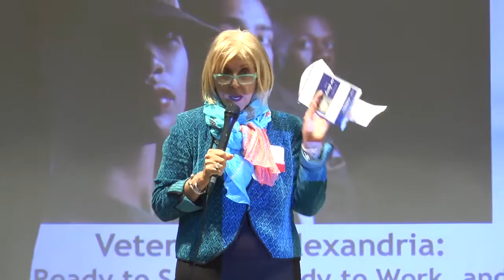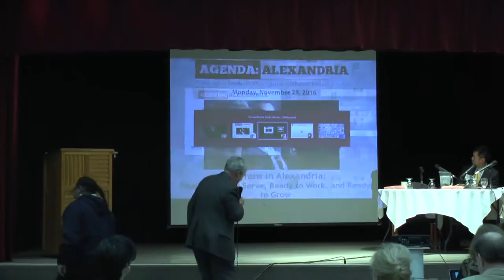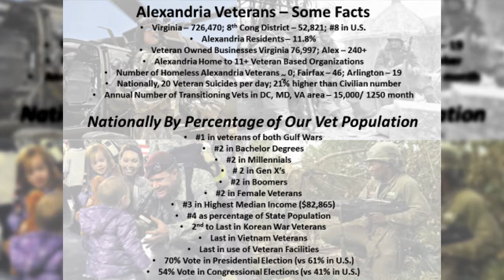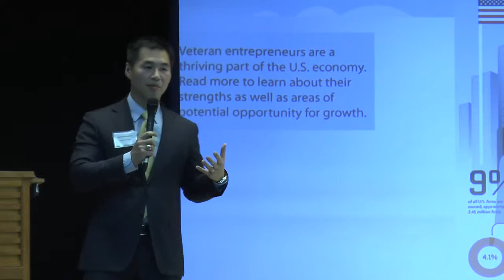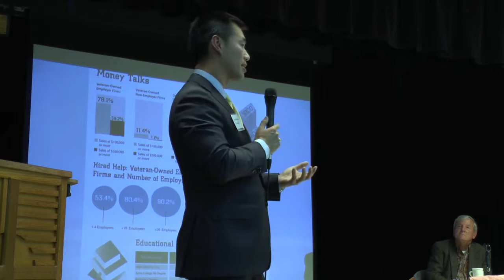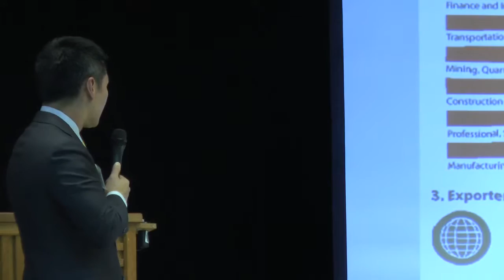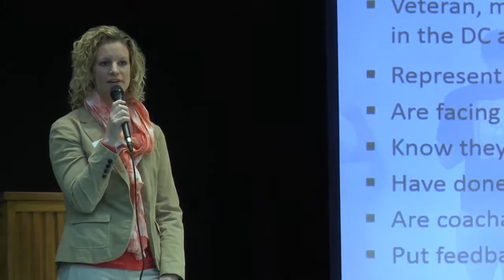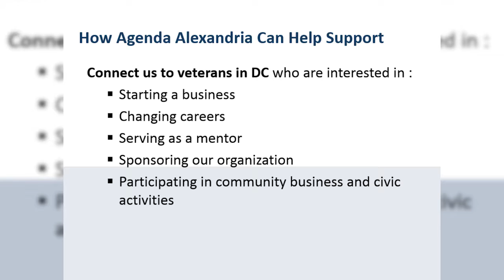Agenda Alexandria- Veterans in Alexandria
The third episode of Agenda Alexandria in November, 2016.